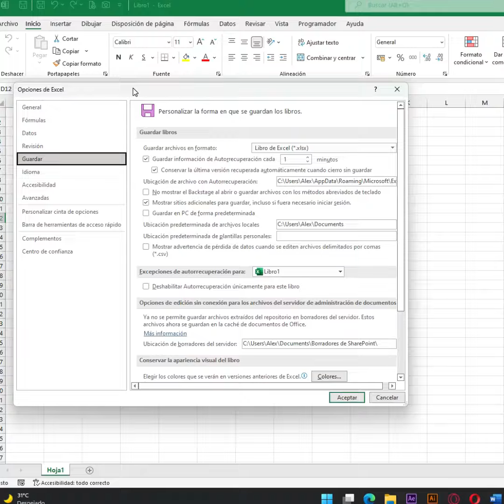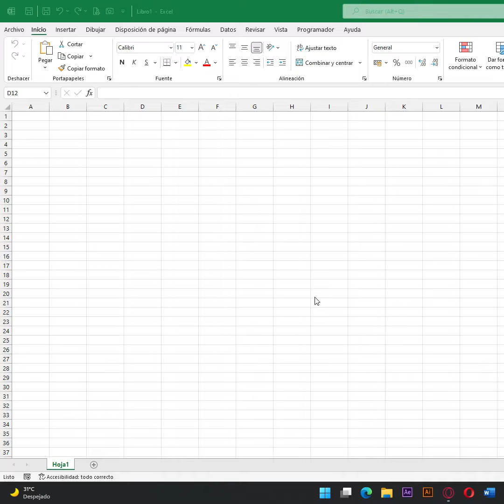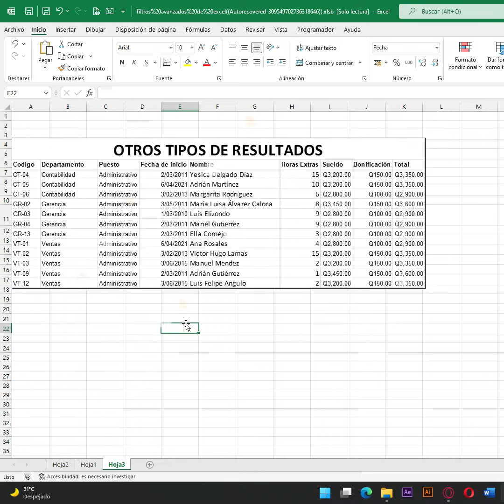Como Recuperar Archivos de Excel sin GUARDAR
¿Alguna vez has cerrado un archivo de Excel sin guardar y has perdido todo tu trabajo? ¡No te preocupes! En este tutorial te enseñaremos cómo recuperar tus archivos de Excel perdidos o sin guardar utilizando herramientas integradas en el software y algunas técnicas avanzadas. Aprenderás a utilizar palabras clave como recuperar archivos de Excel, recuperar archivos sin guardar, recuperar archivos perdidos, Excel recuperar archivos y mucho más. ¡No te pierdas este tutorial y nunca más vuelvas a perder tu trabajo de Excel sin guardar!

¿Te imaginas haber pasado horas trabajando en un archivo de Excel, solo para cerrarlo accidentalmente sin guardarlo y perder todo tu progreso? ¡No hay nada más frustrante! Pero no te preocupes, hoy te enseñaré cómo recuperar tus archivos perdidos o sin guardar en Excel.

En este tutorial, aprenderás a utilizar herramientas integradas en el software de Excel para recuperar archivos perdidos o sin guardar, y también exploraremos algunas técnicas avanzadas para recuperar tus datos. Con nuestras palabras clave, como "recuperar archivos de Excel", "recuperar archivos sin guardar", "recuperar archivos perdidos" y "Excel recuperar archivos", serás capaz de encontrar fácilmente esta valiosa información cuando lo necesites.

Pero no te preocupes, no necesitas ser un experto en tecnología para seguir este tutorial. Te guiaremos a través de cada paso del proceso de recuperación de archivos y te proporcionaremos consejos y trucos para evitar perder datos en el futuro.

Así que si alguna vez pierdes tus archivos de Excel, no te preocupes, porque ahora tienes las herramientas y la información que necesitas para recuperarlos. ¡Sigue nuestro tutorial y nunca más vuelvas a perder horas de trabajo valioso en Excel!